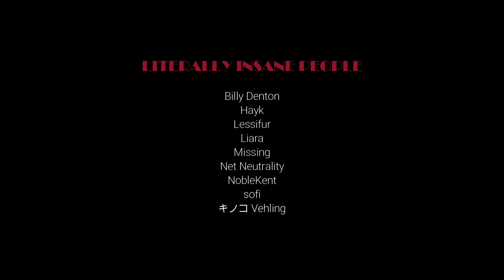Evening with Your Rattlesnake Lamia Girlfriend ASMR Roleplay -- (Female x Listener) (F4A)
"I'm so glad you're home, baby!  Now come here and get in my coils..."

I hope you enjoy today's upload, a sweet Southern rattlesnake lamia girlfriend ASMR roleplay, written by the fantastic Ashen!

Happy Almost Weekend, everyone!  I hope you all have an amazing end-of-week.